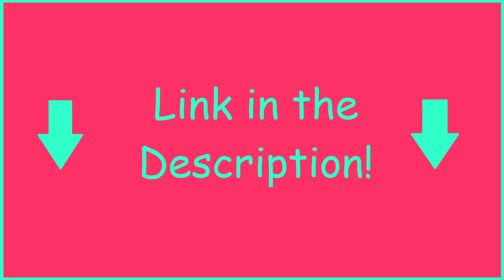New Game S1 E11-12 [reaction/discussion]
ideal low stakes show, tbh